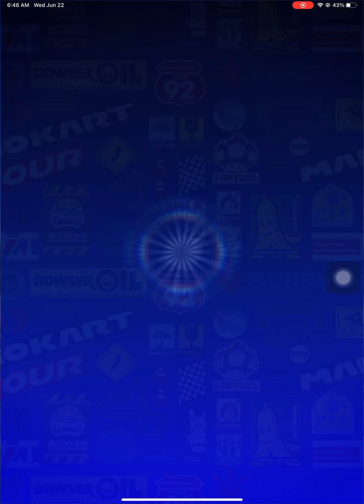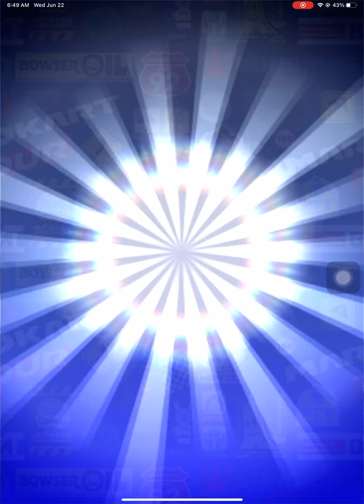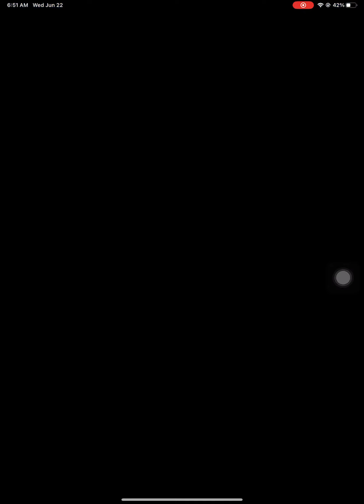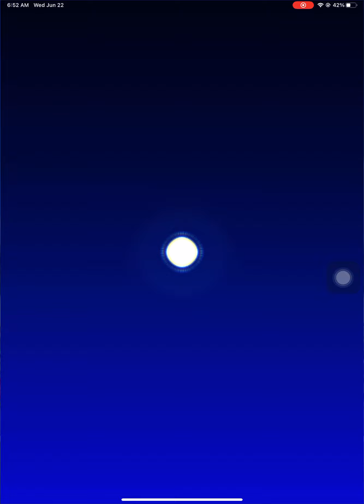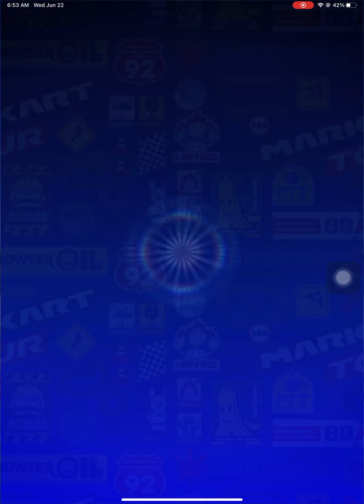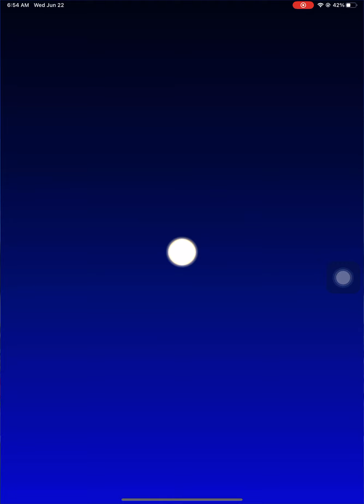[Mario Kart Tour] Pipe pulls for Rosalina Volendam and Green Sprout 🌱